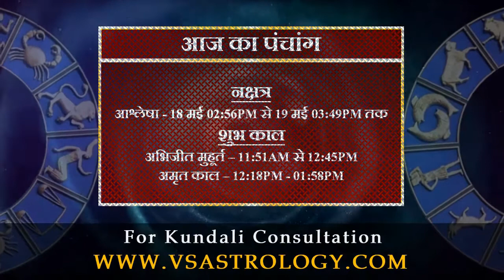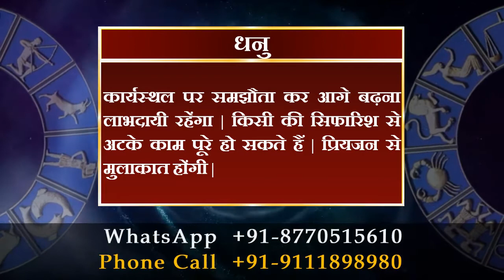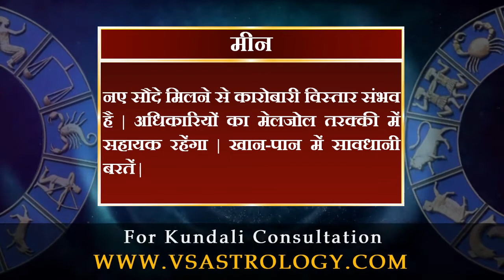आज का राशिफल 18 मई 2021 | Today's Horoscope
मेष राशि :- आप जिस काम के लिए लंबे समय से प्रयासरत है उसे शुरू करने का समय है | कामकाज में देरी से नुकसान होंगा | खर्च की अधिकता रहेंगी |

वृषभ राशि :- सहयोगियों के व्यवहार से खिन्नता होंगी | कामकाज में आ रही बाधा दूर हो सकती है | मन मारकर समझौता करना पड़ सकता है |

मिथुन राशि :- जल्दबाजी में गलती कर बैठेंगे | सुविधा नहीं मिलने से काम में परेशानी होंगी | लेन-देन के मामले सुलझनें के आसार हैं | यात्रा हो सकती है |

कर्क राशि :- निजी कार्यों में व्यस्त रहेंगे | दूसरों के मामलों में दखल से बचें, तनाव कम होंगा | मेहमानों की आवाजाही से व्यस्तता बढ़ेगी |

सिंह राशि :- अटका काम पूरा करने में सफल रहेंगे | राजकीय लाभ मिलने के आसार है | उच्च अध्ययन में बाधा महसूस करेंगे | आय बढ़ेगी |

कन्या राशि :- प्रॉपर्टी पर खर्च की रूपरेखा बनेंगी | दूसरों की गलती आपके सिर आ सकती है | आत्मविश्वास की कमी से महत्वपूर्ण फैसले लेने से बचेंगे |

तुला राशि :- अनजान लोगों पर भरोसा करने से बचें | इच्छित सफलता के लिए कार्ययोजना में बदलाव करना पड़ेगा | व्यापारिक सौदे लाभदायी रहेंगे |

वृश्चिक राशि :- विद्यार्थी परीक्षा को लेकर भयभीत रहेंगे | मित्रों से मन की बात कह दें, मुश्किल कम होंगी | साझेदारी में नए प्रस्ताव मिल सकते हैं |

धनु राशि :- कार्यस्थल पर समझौता कर आगे बढ़ना लाभदायी रहेंगा | किसी की सिफारिश से अटके काम पूरे हो सकते हैं | प्रियजन से मुलाकात होंगी |

मकर राशि :- पारिवारिक झगड़े निपटाने में सफलता मिलेंगी | आपको बड़ा पद व सम्मान मिलेंगा | खाली समय का उपयोग रचनात्मक काम में करेंगे |

कुंभ राशि :- आकस्मिक लाभ के अवसर मिलेंगे | कामकाज में देरी से लाभ सीमित हो सकता है | कोर्ट-कचहरी के मामले सुलझनें की उम्मीद है |

मीन राशि :- नए सौदे मिलने से कारोबारी विस्तार संभव है | अधिकारियों का मेलजोल तरक्की में सहायक रहेंगा | खान-पान में सावधानी बरतें |

daily horoscope
dainik rashifal
horoscope
bhavishyawani
bhawishyafal
daily rashifal
zodiac signs
kundali matching

mesh
vrishabh
mithun
kark
singh
kanya
tula
vrishachik
dhanu
maker
kumbh
meen

aries
taurus
gemini
cancer
leo
virgo
libra
scorpio
sagittarius
capricorn
aquarius
pisce